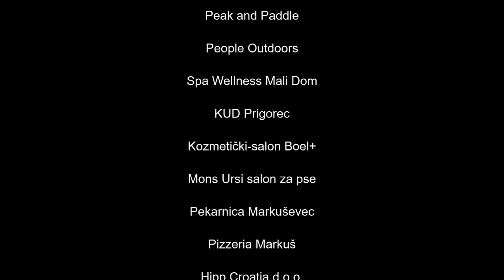Medvednica Outdoor Festival 2019